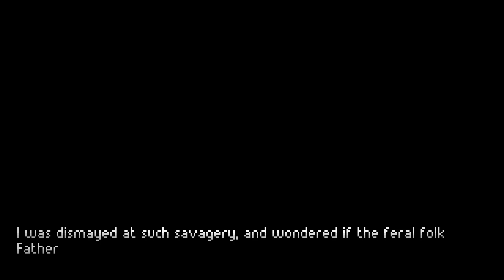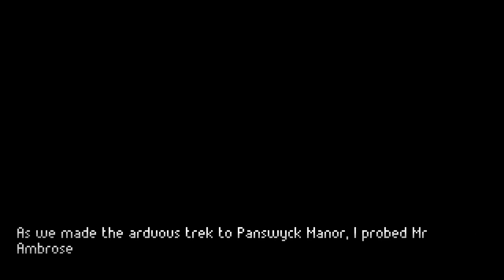WHO DID THIS TO HIM!? | The Excavation of Hob's Barrow (BLIND) #19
My blind let's play playthrough of The Excavation of Hob's Barrow! The Excavation of Hob's Barrow is a folk-horror point & click adventure game created by Cloak and Dagger Games, and published by Wadjet Eye Games! Antiquarian Thomasina Bateman is writing a book on the barrows of England, documenting the treasures she finds buried within. When an intriguing letter summons her to the small village of Bewlay, tucked away in the remote countryside, she sets off by train with her assistant a day behind. Upon her arrival, however, the mysterious man who summoned her is nowhere to be found. And then Thomasina starts having strange dreams…

In this episode, we head back to town to look for clues about the missing Mr Ambrose! Everyone seems to know him, but nobody knows where he might be! They all seem to suggest it's unusual for him not to be at the market though! We find a new person called Ralph who we chat to and he says Mr Ambrose usually enters town from the East! We head that way and have another flashback to Thomasina chatting with her Father while he was sick in bed! We go through some of his finds from his excavations and get a little more backstory on them both! Then we head out of town and see something on the road! Something pretty terrifying! It looks like it's Mr Ambrose but what on earth happened? We use the Knife to cut him down and he tells us about a vision he had! We help him back to Miss Tompkins and she gets the Flower for us! Then we head back to Mrs de Plancey and help her lay the flowers on her husband's grave! She gives us some words of wisdom and tells us there are some Bakewell Puddings in her Basket in the Church! We head back there and get them!